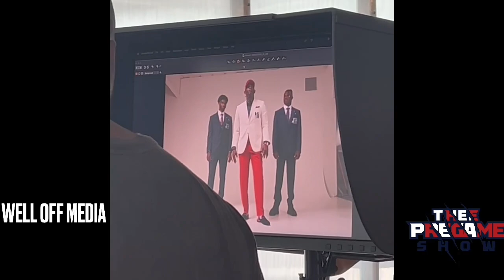Part 1 Behind The Scenes @SportsIllustrated Historic Jackson State Cover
Part 1 of @theepregameshow and @welloffmedia bringing you Exclusive behind the scenes looks at CoachPrime DeionSanders TravisHunter ShedeurSanders historic photo shoot with SportsIllustrated